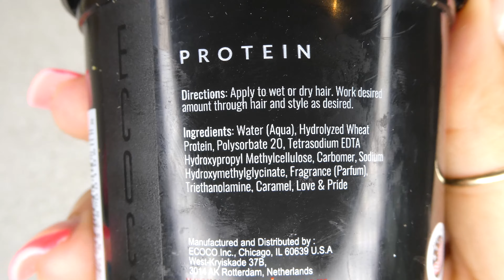HOW TO AVOID GEL FLAKING? | MIXING LEAVE INS WITH PROTEIN ECO| Kekekurly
n this video I experiment with mixing various leave in creams/conditioners with Eco Styler Protein Gel. The purpose of this is so you can see what will mix well when applied to your hair, and what causes the white build up when the products don't mix well. The idea of mixing a leave in with a styling gel is so that you can get both moisture and definition from your style.